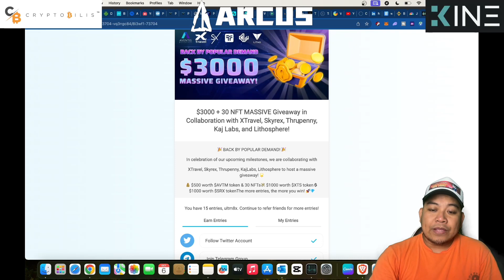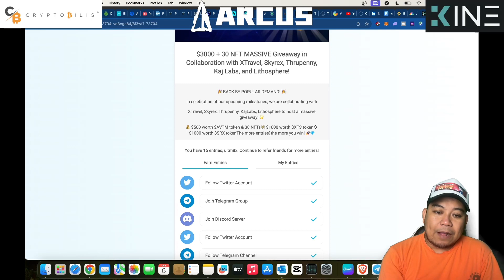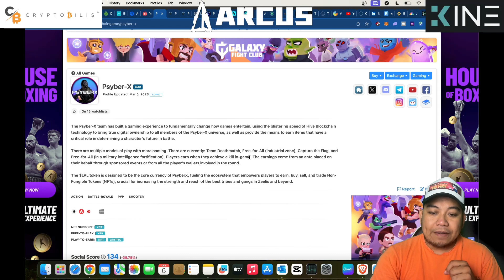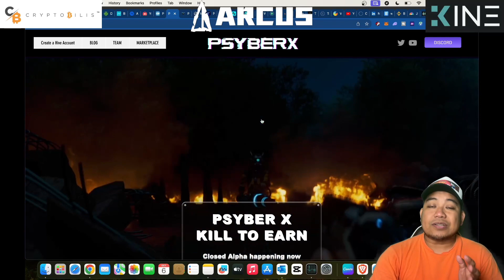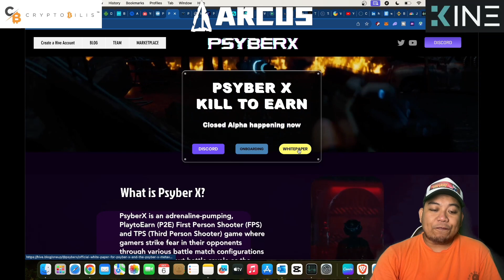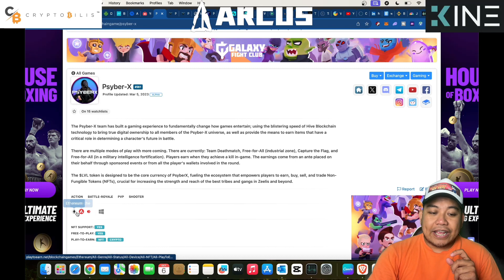FUTURISTIC GAME: Psyber X Walkthrough Plus Airdrop, Join Now!!!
In today's video, we'll discuss about Psyber-X.

Use My Code: FOZTVLKN

📢 Downlaod app & use this code: iras